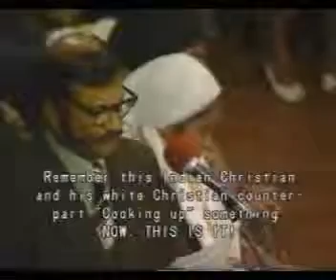Ahmad Deedat. Crucifixion or Cruci-Fiction. 13 of 17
Ahmad Deedat's Famous Lecture Entitled Crucifixion Or Cruci-Fiction

Part 13/17. Thirteenth Part

Peace